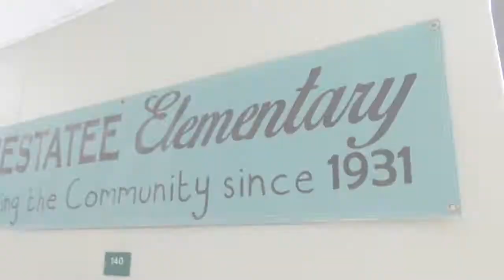Welcome to Chestatee Elementary School